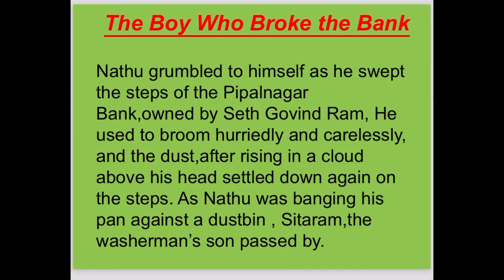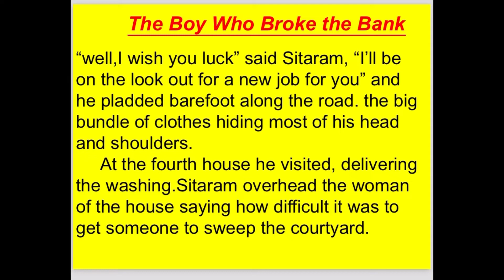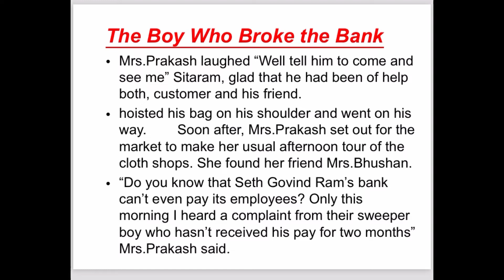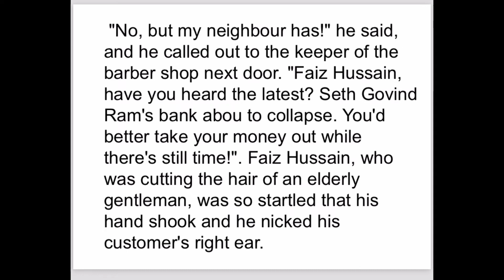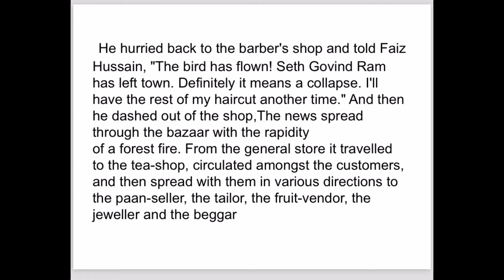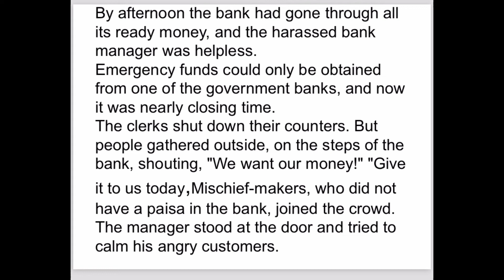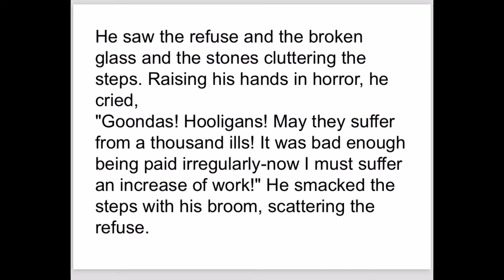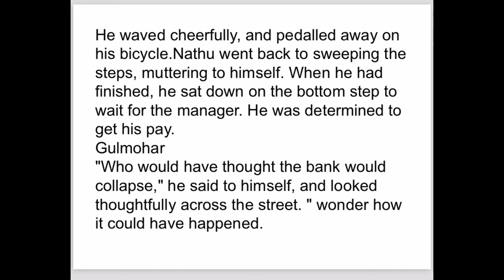A Boy Who Broke the Bank By Ruskin Bond/ Explanation (Hindi)